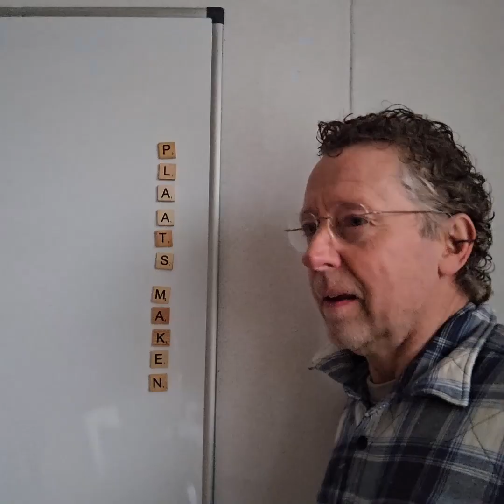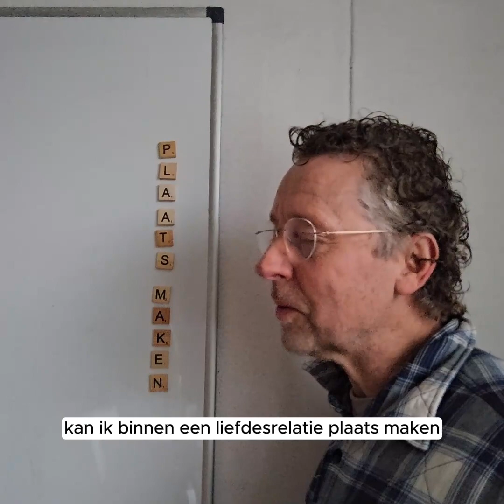PITTIGE ONDERZOEKSVRAGEN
MENTALE LENIGHEID